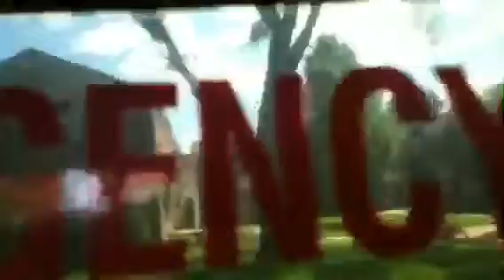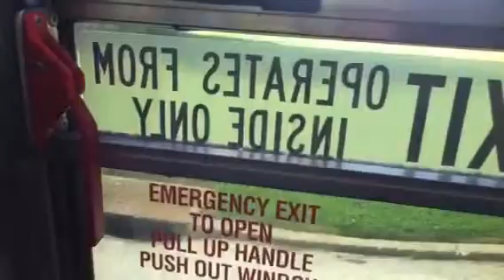Random things on the bus...including the same car falling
I read two signs and find a pretzel. Then the car falls. Boy, what a day!